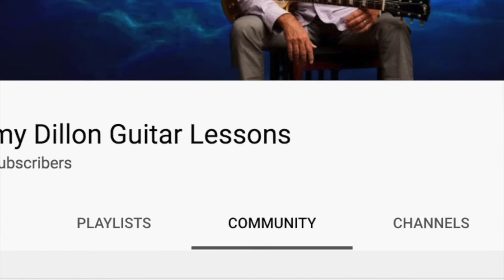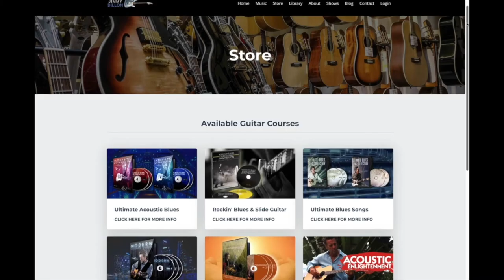John Hiatt Lipstick Sunset Guitar Lesson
In this video, Jimmy Dillon will show you a John Hiatt Lipstick Sunset guitar lesson. Get the FREE Guitar Blueprint for Lipstick Sunset @

🎸 Want to go beyond YouTube and typical guitar lessons? I encourage you to check out my new guitar mentorship program called "The Jimmy Dillon Experience," where you can try out the entire first week risk-free for just $1. to get started.

John Hiatt - Lipstick Sunset

🎤Lipstick Sunset Lyrics:
There's a lipstick sunset
Smeared across the August sky
There's a bitter sweet perfume
Hanging in the fields
The creek is running high
And I left my lover waiting
In the dawn somewhere to wonder why
By the end of the day
All her sweet dreams would fade
To a lipstick sunset
Well, a radio was playing
And that ol' summer heat was on the rise
I just had to get away
Before some sad old song
Brought tears to my eyes
And Lord I couldn't tell her
That her love was only killing me
Well it's pretty as a picture baby
Red and blushing just before the night
Maybe love's like that for me
Maybe I can only see
As you take away the light
So hold me in the darkness
We can dream about the cool twilight
'Til the dawning of the day
When I make my getaway
There will come another day
Then I'll make my getaway